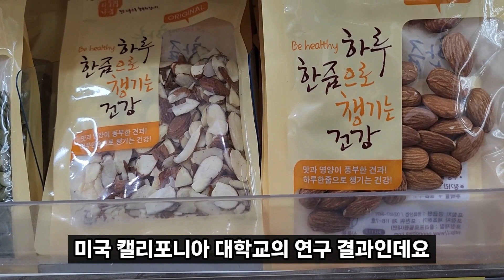감을 이렇게 드세요! 얼굴 피부 탱탱해집니다! 피부 탄력 좋아지는 법 주름에 좋은 음식 감 효능!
감은 맛도 좋지만 뛰어난 효능도 있는 건강에 유익한 과일입니다.
특히 풍부한 비타민으로 인해 피부 주름 개선에 탁월한 효능이 있는데요.
식품 섭취가 피부 건강에 미치는 영향이 요즘 사회적인 관심사로 떠오르고 있습니다.
오늘은 피부 노화 방지와 주름 개선에 도움을 주는 감 효능과 함께 먹으면 좋은 음식, 먹는 법까지 알려드리겠습니다.

효초 TV 알림
영상은 각종 연구논문, 건강자료, 개인적인 체험을 통해 만들었으며, 사람에 따라서는 의사와 상담 후에 먹어야 하는 때도 있으며, 이에 따른 법적 책임이 없음을 알립니다.